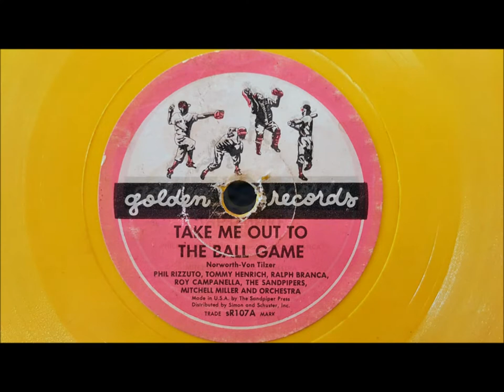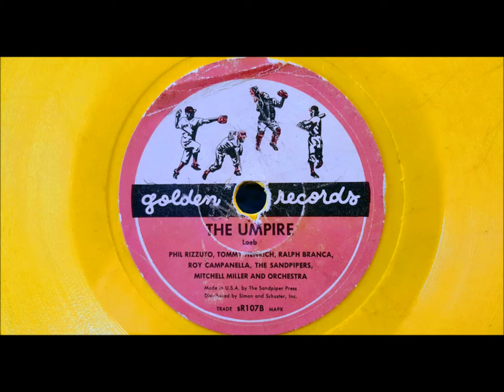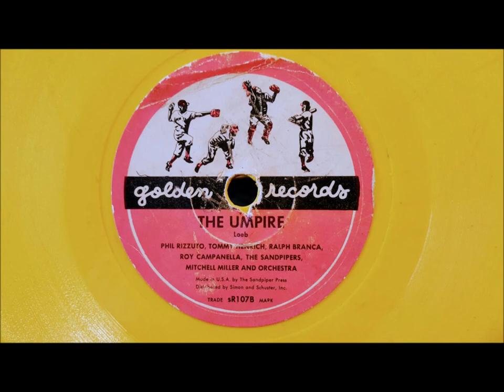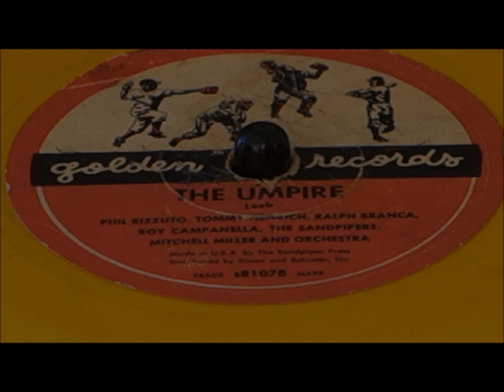Rizzuto, Yankee & Dodger Old Timers Sing "Take Me Out To the Ballgame"!" "The Umpire"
Spring 2020… With no baseball available I find myself listening to more music. This is a children’s record which is almost 70 years old. It is Golden Records number 107 “Take Me Out to the Ballgame” b/w “The Umpire”.
Artists include New York Yankees Phil Rizzuto and Tommy Henrich and Brooklyn Dodgers Ralph Branca and Roy Campanella. Mitchell “Mitch” Miller conducts the orchestra along with the vocal group The Sandpipers.
Full Disclosure: I recorded this with the actual record you see, but these old children's “vinyls “ can sound pretty rough as they were handled (mishandled) by youngsters. Also, the little kiddie record player you see wasn’t really up to the task. So, I recorded the record with a more modern turntable and cartridge an cleaned up the audio too.
I hope you enjoy this, it certainly gave me a chuckle or two.